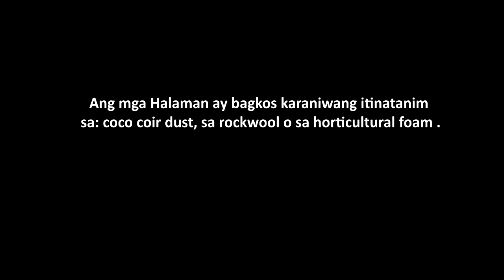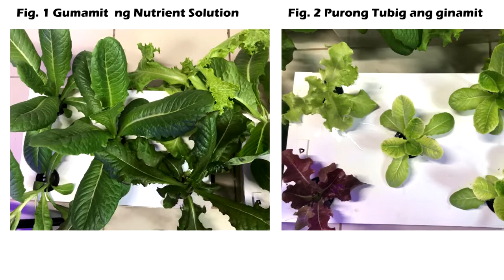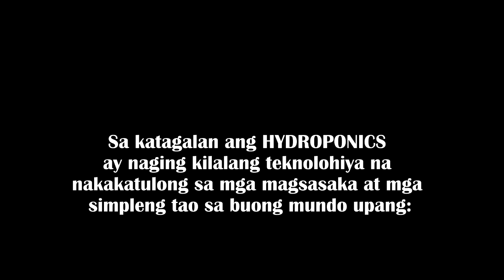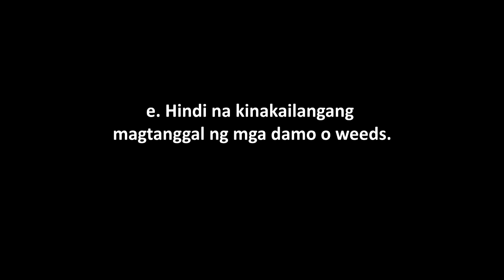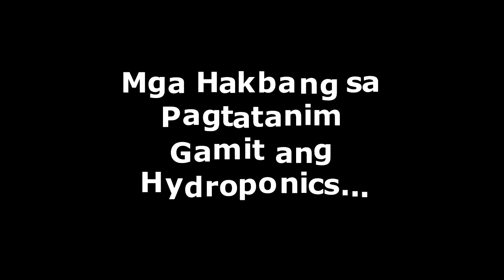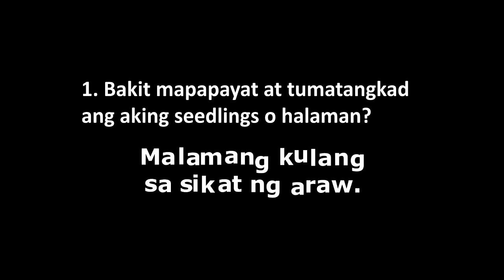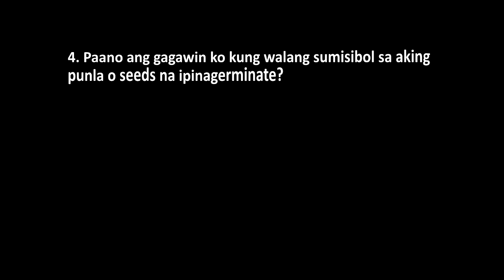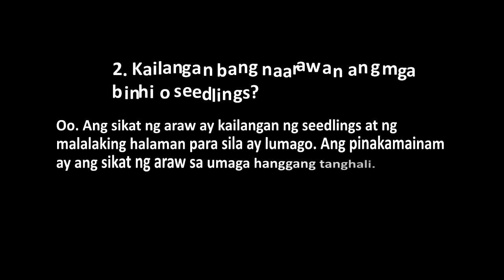Hydroponics Webinar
In this video we will discuss the basic concepts of hydroponics.  If you live in a place with limited space and soil and would like to grow your own vegetables, this one is for you.

Credits to:
Mr. Malvin P. Gonzales
Jardinia Hydroponic Mini-Garden